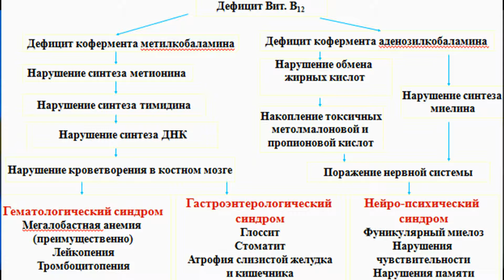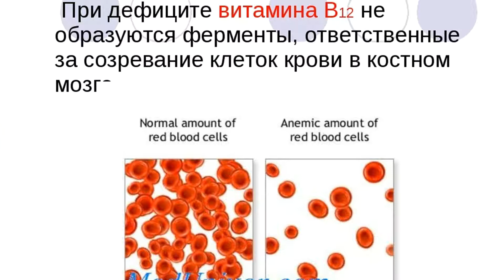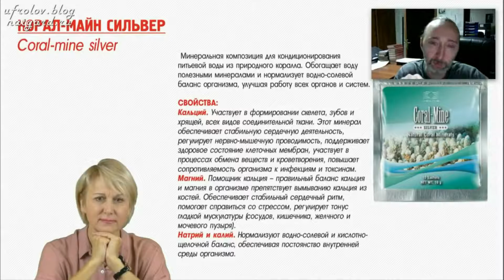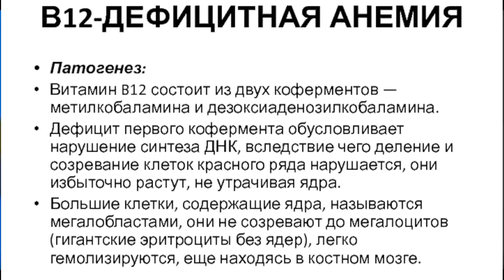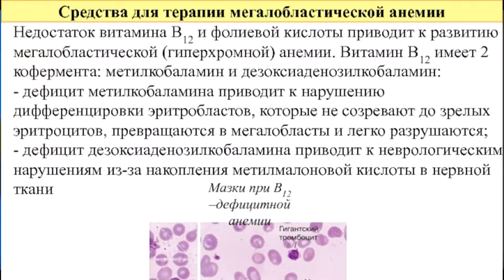ПАРАЗИТЫ - причина НЕДОСТАТКА витамина В12 и АНЕМИИ / Фролов Ю.А.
Бутакова Ольга Алексеевна

Для начала вспомним, какие проблемы могут быть у человека из-за недостатка витамина B12 в его организме.
Анемия, депрессия, гипотериоз (снижение уровня гормонов щитовидной железы), утомление, слабость, онемение конечностей. И это только малая часть проблем. Описывать ещё сотню дополнительных симптомов, думаю не имеет смысла.
А теперь шок…
Витамин B12 не производится продуктами, откуда его традиционно «добывают», а синтезируется особыми бактериями ЖКТ. Он в свободном виде метаболически не активен. Для его усвоения необходимо присутствие в стенке кишечника фактора Касла, фермента, который активирует B12.
Внутренний фактор (фактор Касла) — фермент, переводящий неактивную форму витамина B12(поступающую с пищей) в активную (усвояемую). Представляет собой одноцепочечный гликопротеин, состоящий из 340 аминокислотных остатков, с молекулярным весом около 44 кДа. (Википедия).
То есть нельзя просто съесть кусок мяса и тут же получить необходимую порцию витамина B12, если у вас проблемы внутри. Всасываемость В12 происходит в подвздошной кишке (нижний отдел тонкой кишки), и недостаток его в организме может быть в следующих случаях:
* Недостаточное производство в ЖКТ фактора Касла* При патогенных и воспалительных процессах в отделе тонкой кишки* При конкуренции за витамин В12 со стороны ленточных червей, грибков и болезнетворных бактерий.
Лентец, аскарида, бычий цепень и другие гельминты способны накапливать в своём теле, значительное количество витамина B12. Они его не синтезируют, а получают из тела человека. Собственно, как и другие витамины группы С, В1, А, D, Е и так далее.
Витамин В12 вырабатывается микроорганизмами в пищеварительном тракте животного и человека. По факту это продукт деятельности микрофлоры. Но если в этом организме встречаются грибки и паразиты, то сами понимаете, к чему это ведёт.
На самом деле есть и другой путь – через печень. Это, если можно так назвать, наше депо для витамина B12. Но и тут нужно быть уверенным на 100% в отличной работе этого органа.
Поэтому, что у мясоедов, что у сыроедов – проблема с витамином В12 будет. И она будет до тех пор, пока организм полностью не восстановится до нужных параметров.
Имеются случаи, когда недостаток витамина В12 у пациента, питающегося по сыроедческой или веганской системе, был устранён после его избавления от гельминтов. Для лечения использовался специальный противопаразитный сбор и активные физические упражнения. Вот так вот!

В современном мире более 1 млрд человек не употребляют в пищу животного происхождения. Одни это делают ради здоровья, другие по религиозным, моральным, или этическим соображениям, и большинство из них ведёт полноценную энергичную и активную жизнь.

Утверждение официальными представителями медицины, что полноценная жизнь невозможна без животного белка и аминокислот, и тех витаминов, которые можно получить якобы только из продуктов животного происхождения, считаю не обоснованным.

Не особый тип питания вызывает анемию, проблемы с зубами, костями и нервами, а комплексное состояние организма.

В заключение

Вегетарианство, веганство или сыроедение, само по себе, не гарантирует решение всех проблем со здоровьем. Ведь и на растительном питании внутренняя микрофлора может быть разной, также, как и могут присутствовать или отсутствовать различные паразиты. Всё зависит от конкретного человека и того, как он относится к своему организму.

Если вы испытываете проблемы с усвоением витаминов различных групп, не спешите резко менять своё питание, покупать какие-то витаминные комплексы. Первое, что вам необходимо сделать – избавиться от паразитов. Только после этого можно сделать комплексную оценку состояния своего организма и действовать дальше.

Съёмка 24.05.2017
21. Всё о В12. Теперь тему надо закрыть навсегда! Знайте о В12 всё !